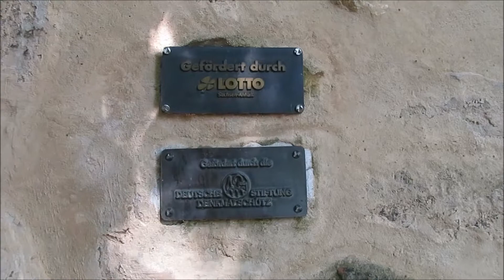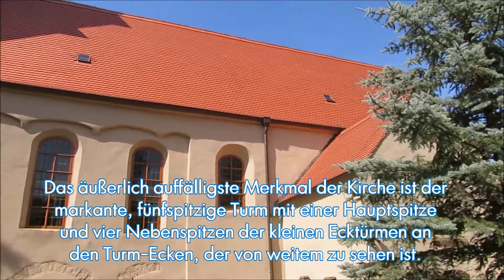St. Petri in Brumby